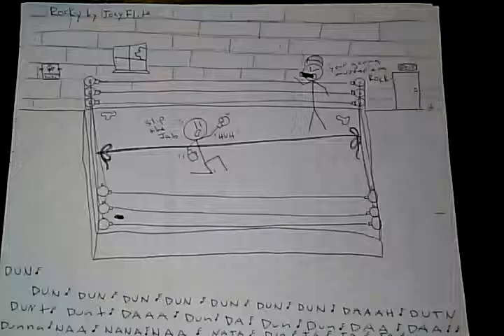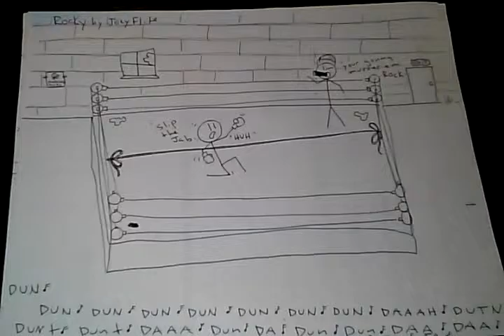Funny Comic- Rocky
Comic